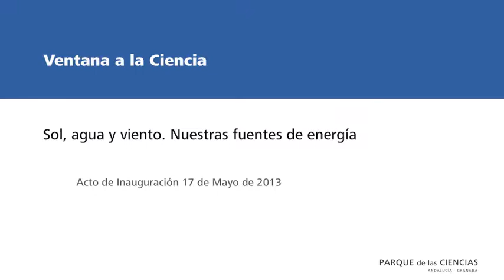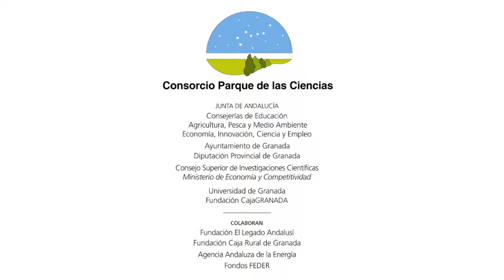PPEM-71. EXPOSICIÓN: Ventana a la ciencia 'Sol, agua y viento. Nuestras fuentes de energía'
EXPOSICIÓN: Inauguración institucional de la Ventana a la Ciencia 'Sol, agua y viento. Nuestras fuentes de energía' en la que se muestran las líneas de investigación que desarrolla la Universidad de Jaén en este ámbito. Fecha: mayo 2013. Duración: 10.43 minutos.